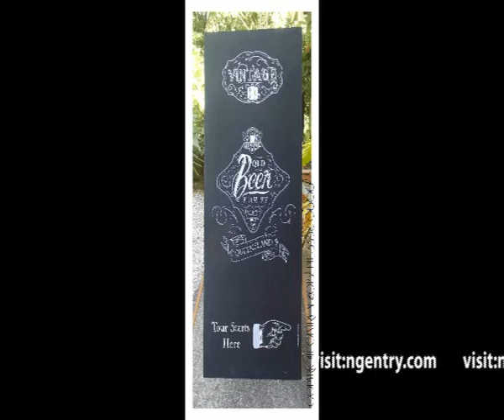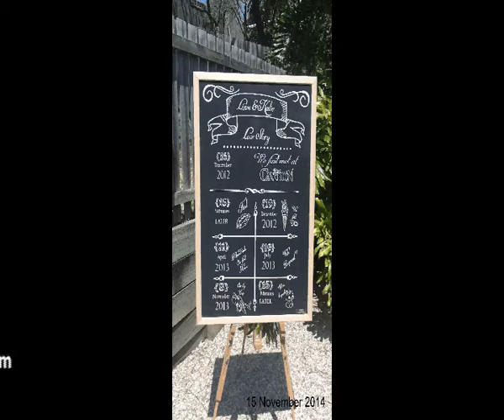Chalkboard artist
chalkboard art black boards fine art hand painted chalk board